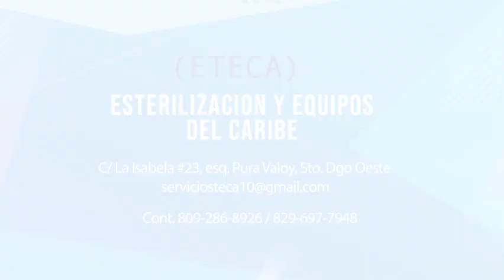EMPLEADOS DE ALOFOKE DESPRECIAN A JESICA PEREIRA